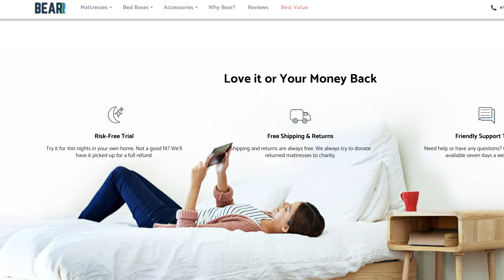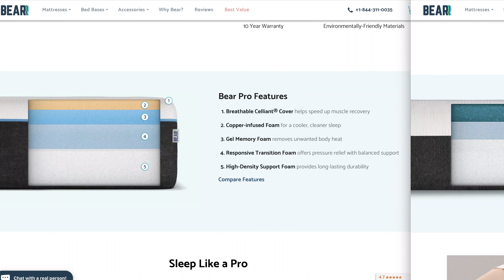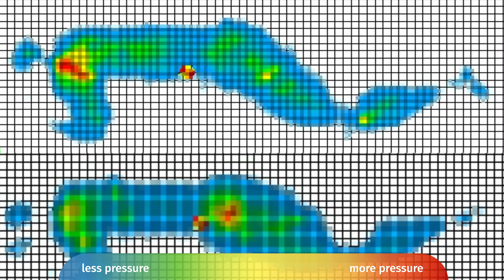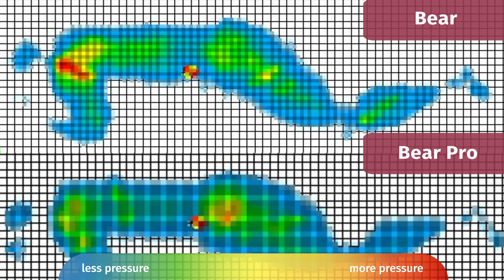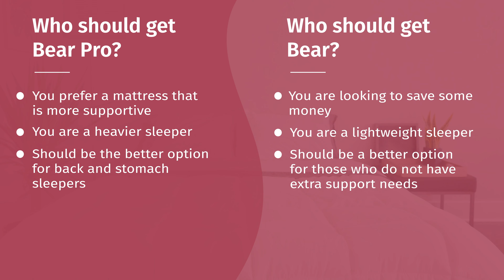Bear Pro Vs Bear Mattress Review - Which Bear Mattress Is Better For You???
It’s time for the ultimate showdown. Bear against Bear. Who rules the cave, and who rules the mattress world?

Okay, sorry if that’s a little intense. Still, I want to pit two of the Bear mattresses against one another. I want to see how the Bear mattress and the Bear Pro mattress compare.

Well, first off, these mattresses are similar in many ways. They are both all-foam mattresses, they both contain memory foam, and they both feature a Celliant cover. Because of their similar construction, they are both cooling mattresses, and they are both medium-firm with a balanced foam feel.

How are they different? The Bear Pro is thicker than the Bear mattress and has a thicker comfort layer. It also contains an extra layer of responsive memory foam.

Check out our full written comparison with hi-res photos, DISCOUNTS, and detailed notes

Helix Mattress Coupon - Click the link to SAVE 25% on the Helix mattress and get 2 FREE pillows!

Saatva Coupon - Click the link to SAVE up to $600 on the Saatva mattress!

🏬 Visit our Shopify Store for all the best mattress deals!